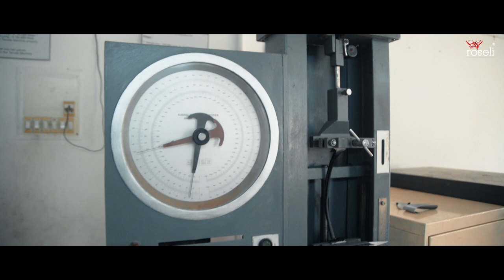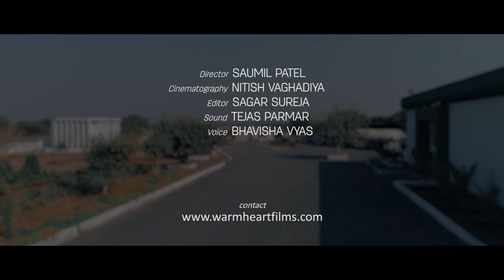Roseli Group - Industrial shoot | Warmheartfilms